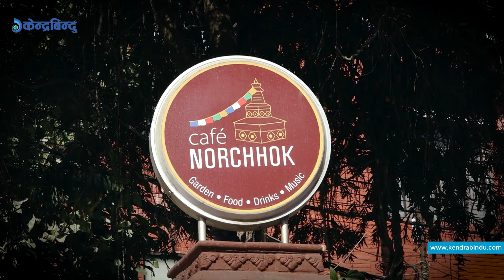यस्ता छन् नेपालकै ‘फस्ट योङ एक्जुकेटिभ सेफ’ हेभन खनाल |Profile Story Of Executive Chef Heaven Khanal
Heaven is the only child of parents born in 2053 BS in Barakhshetra Municipality of Sunsari. A graduate in SLC from Little Angels School, a certificate from Himalayan White House College, and a hotel management graduate from IIMS College affiliated with Malaysia, Heaven has also succeeded in reversing the notion that the education system abroad is better than Nepal's for higher education.

सुनसरीको बराहक्षेत्र नगरपालिकामा ०५३ सालमा जन्मिएका आमाबाबाका एक्लो सन्तान हुन् हेवेन । लिटिल एन्जेल्स
स्कूलबाट एसएलसी, हिमालयन ह्वाइट हाउस कलेजबाट प्रमाणपत्र तह उत्तीर्ण गरि मलेसियाबाट सम्बन्धन प्राप्त आइआइएमएस कलेजबाट होटेल म्यानेजमेन्टमा स्नातक गरेका हेवेनले उच्च शिक्षाका लागि नेपालको भन्दा विदेशको शिक्षा प्रणाली उत्कृष्ट हुन्छ भन्ने सोचलाई पनि उल्टाउन सफल भएका छन् । कस्तो शिक्षा लिइएको छ भन्दा पनि प्राप्त शिक्षालाई विद्यार्थीले कुन रुपमा ग्रहण गरेको छ भन्ने विषयले उक्त विद्यार्थीको भविष्य निर्धारण गर्ने उनको भनाइ छ ।